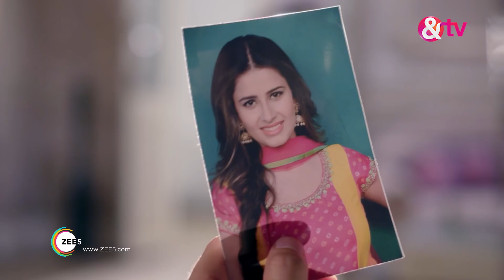मिटेगी लक्ष्मणरेखा - Mitegi Lakshmanrekha - Webisode - Ep - 51 - Shivani Tomar,Rahul Sharm -And TV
Mitegi Lakshmanrekha is a Hindi drama television series starring Shivani Tomar, Rahul Sharma, Jayashree T, Vaishnavi MacDonald and Ravi Gossain. The story revolves around Kanchan, a free-spirited girl, who refuses to be weighed down by boundaries set by the patriarchal society. She finds Vishesh who has a progressive outlook and supports her in all ways.